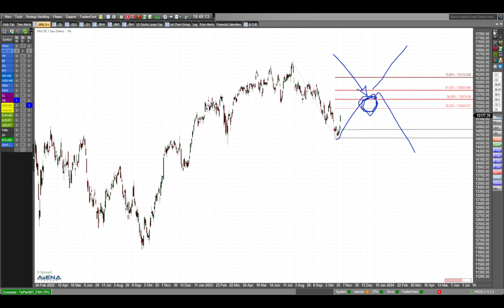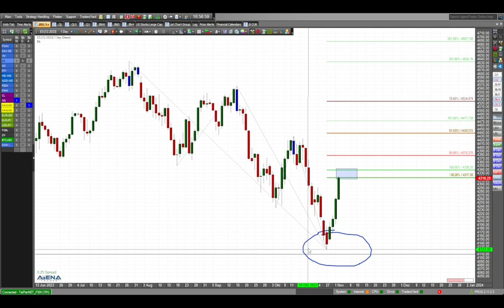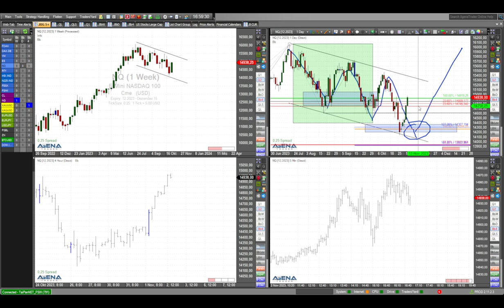Starker Dax - derzeit keine Indizien für Richtungswechsel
Der starke Dax bietet derzeit keine Indizien für einen Richtungswechsel. Hier dazu meine aktuelle Videoanalyse.